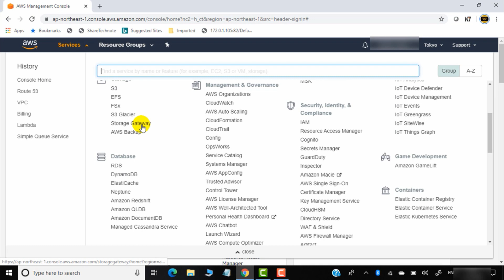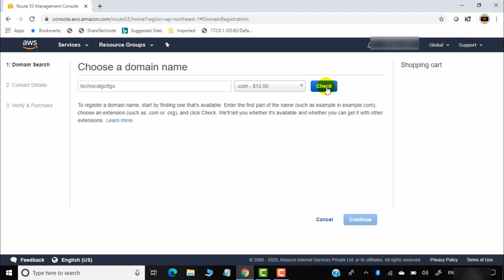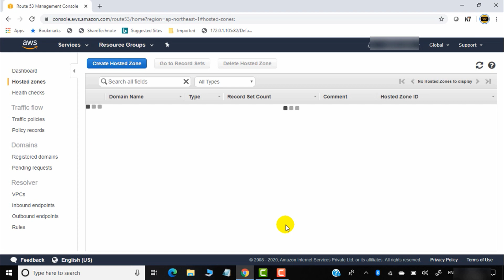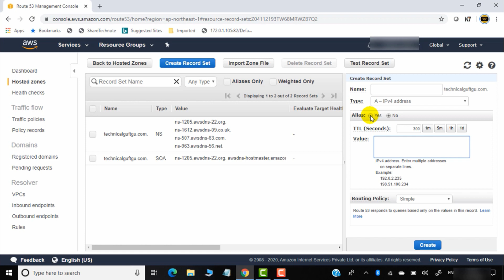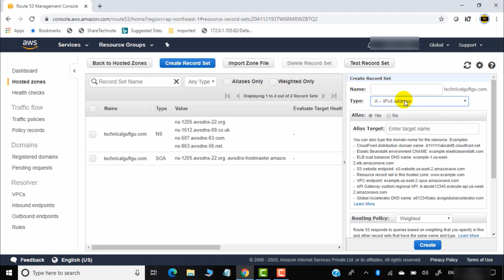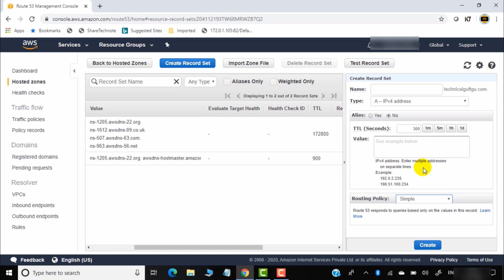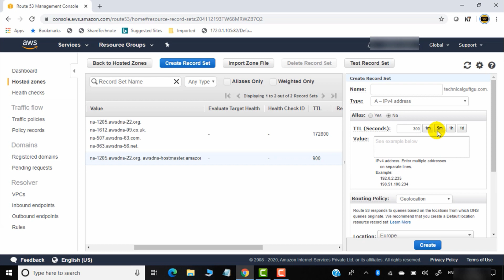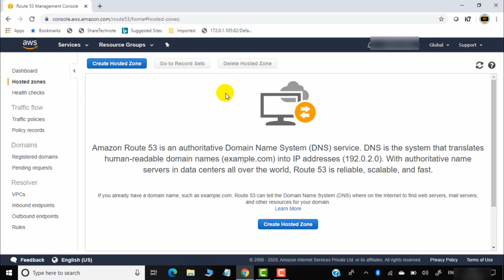AWS Route 53 Demo-Hindi/Urdu | Lec-88 | How Routing Policy works in Route 53 | AWS DNS | AWS Videos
Lec-88 AWS Route 53 Routing policies and its demo